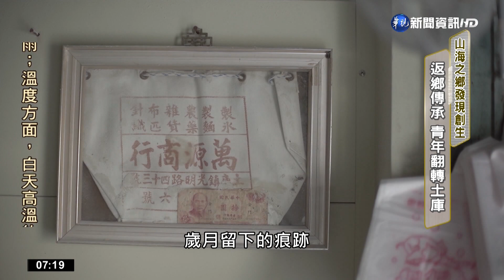山海之鄉"發現創生" 走讀土庫小鎮新風貌｜華視新聞 20220814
說到雲林縣的土庫鎮您會想到什麼呢？除了老饕不能錯過的「百年餅鋪」、美食「當歸鴨麵線」，現在還有一處景點讓旅客驚豔，那就是可可莊園。從2016年開始，土庫躍升為台灣可可產業發展的重鎮，而當地信仰中心順天宮的周邊，許多百年老店則是努力傳承與創新，打造商圈新亮點。青年世代如何攜手再造家鄉？山海之鄉發現創生系列報導，今天要帶您前進土庫，看見百年歷史小鎮，翻轉全新樣貌。